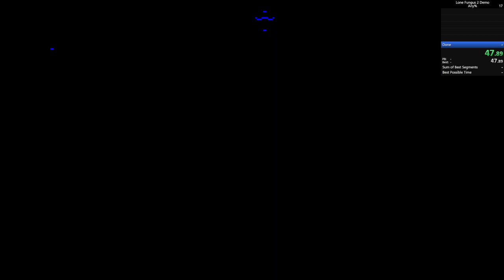Lone Fungus 2 Demo Any% 5:47.75 (3:53 IGT)